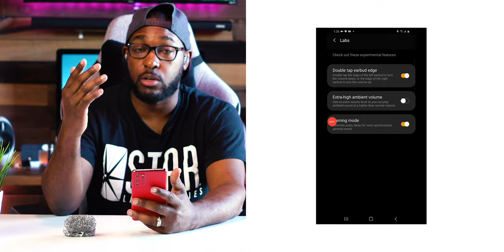Gaming with the Samsung Galaxy Buds+ (How Is The Latency?)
The Samsung Galaxy S20+ is a great Mobile Gaming device.  Paired with the Samsung Galaxy Buds+ I test out the new Gaming Mode playing some of the best mobile games on the Galaxy S20+.  Is the latency really improved using the Galaxy Buds+?  Find out now!

BUY YOUR GALAXY S20+ HERE:
Samsung Galaxy S20+

BUY YOUR GALAXY BUDS+ HERE:
Galaxy Buds+ (Red)
Galaxy Buds+ (White)
Galaxy Buds+ (Blue)
Galaxy Buds+ (Black)